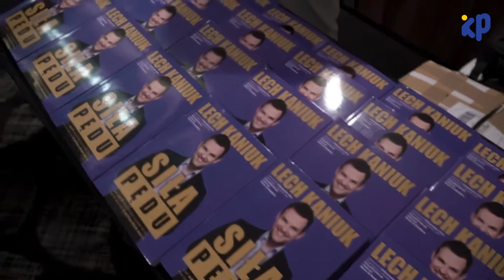Opinie o spotkaniach Klubu Przedsiębiorczości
Dołącz do jednego z największych klubów biznesowych w Polsce!